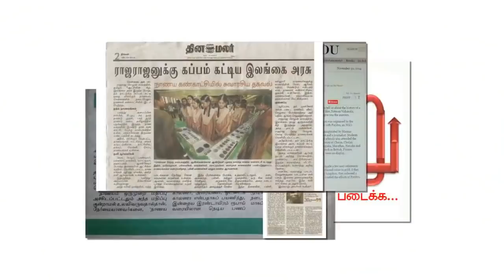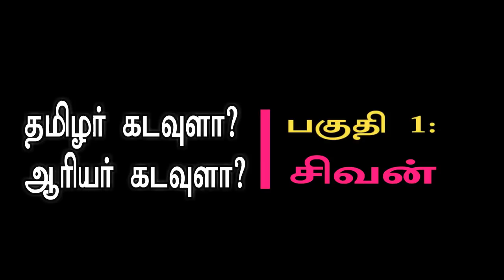தமிழர் கடவுளா? ஆரியர் கடவுளா? பகுதி 1: சிவன் | Gods of Tamils part 1| Mannar mannan speech | Payitru